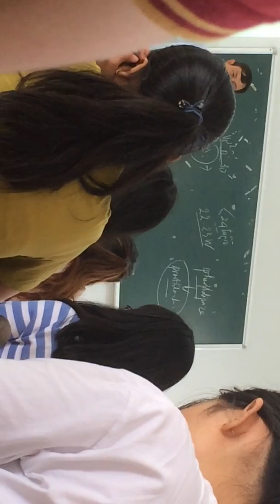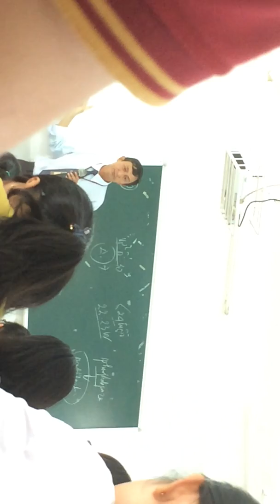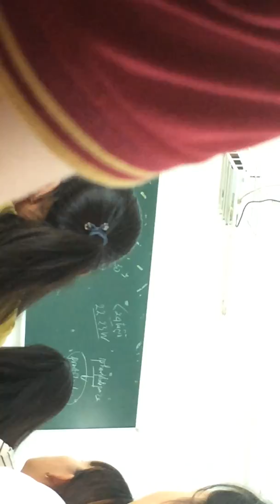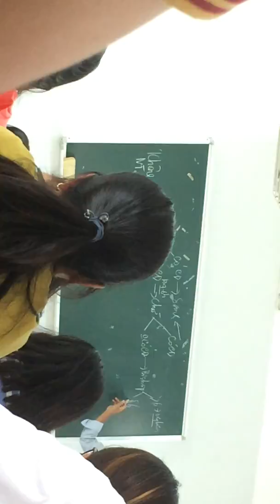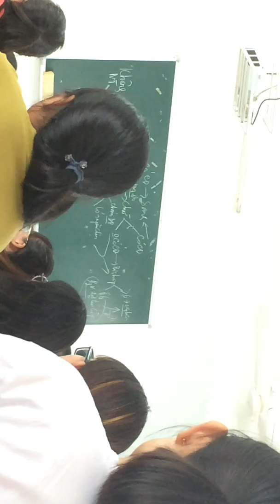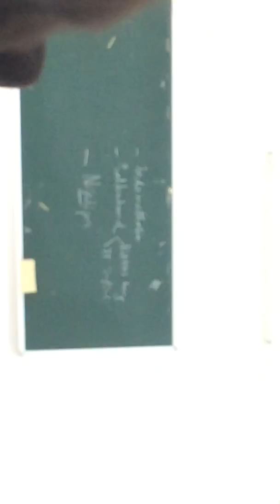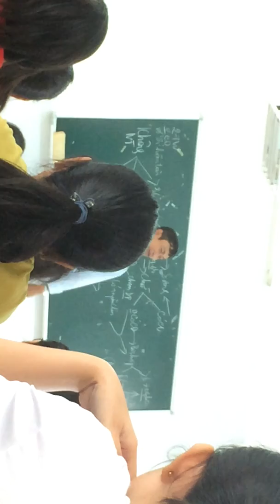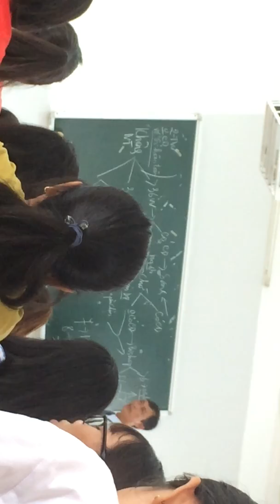ĐIỀU TRỊ TH SẢN CLIP 03 IMG 0565